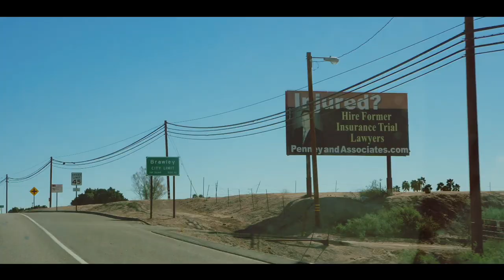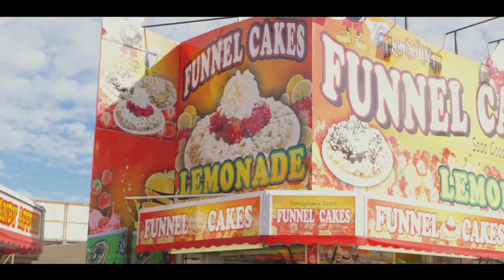Scenester (Official Music Video)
Credits:
Juan Manuel Otero as Marcos Lopez
Maria E. Murga as Patricia Lopez
Julian Nash Castillo as Jesus Lopez
Gabriella Nuñez as Irene Lopez
Lina Otero
Martin Julio Castillo (Instagram: martin_j_castillo): Writer, Director, Producer
Alex Hackworth (Instagram: Fstop_blues): Cinematographer, Editor, Producer
Shot on location: Brawley, California

A song heavily influenced by the environment, time, fashion and micro-culture of suburban Southern California through the eyes of post 9/11 youth.
Corona, CA circa 2002, The Showcase Theater off of Main St. was the all ages mecca of live music, social groups and the pre-social media exchange of ideas and fights. Scenester is a tribute to that time, not only aesthetically through a straightforward emo rock song, but lyrically reflecting a supposed romance turned sour. An ode to bleached hair, mohawks, cheap beer, underage frivolity and the glory and heartache of teenage angst in suburban hell, Scenester highlights a promising past through the scope of Southern California youth, looking for personal vindication amidst tumult and tribulation.